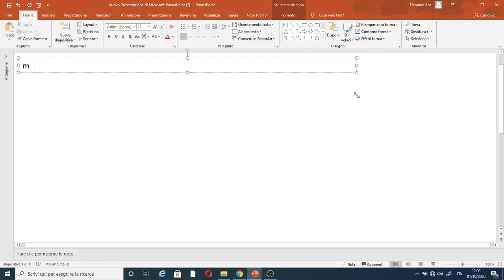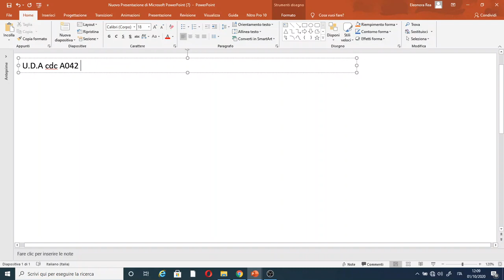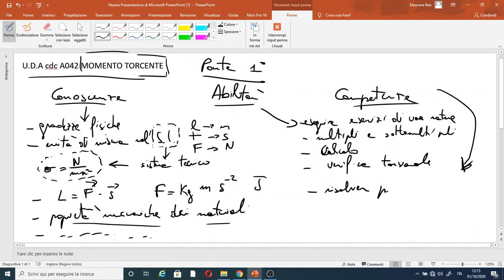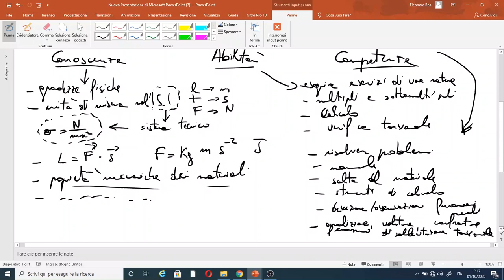Svolgimento di un' Unità Didattica di Apprendimento, CONCORSO 2020 (Prima Parte)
Nel video vengono presentati gli obbiettivi di apprendimento (OSA): conoscenze; abilità; competenze.

Vi lascio in descrizione qualche video utile relativo alla preparazione del concorso